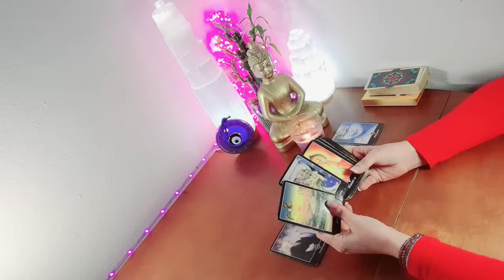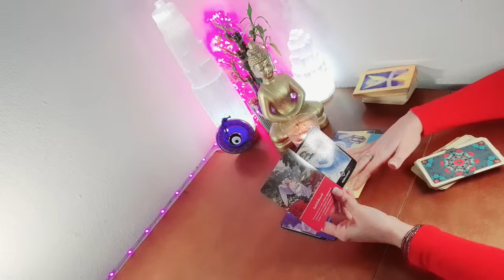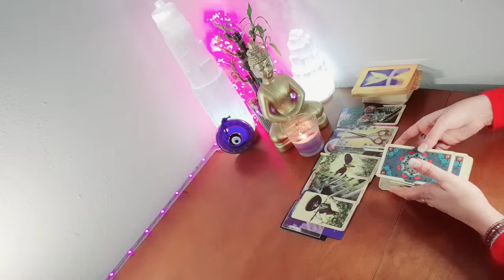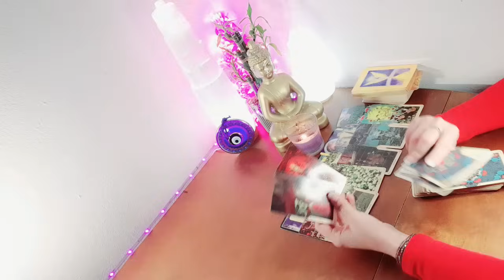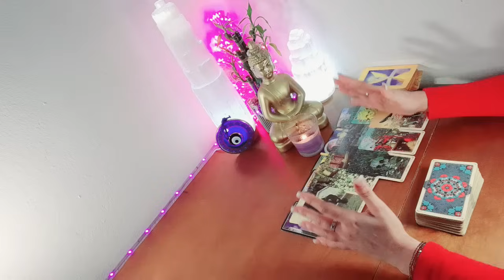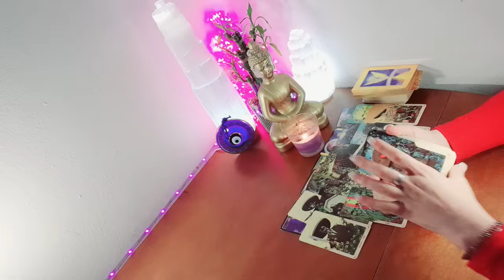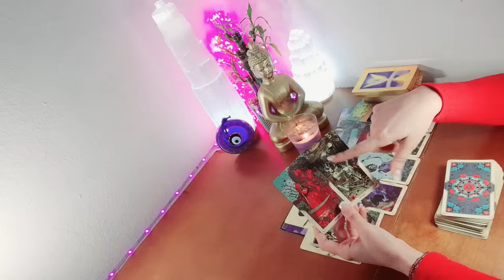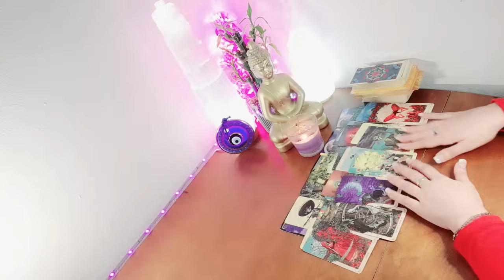SE VAN ARREPENTIR ‼️😭TUS ENEMIGOS CERRASTE LA PUERTA QUEDÓ FRÍO 🥶⚠️CAUNDO SUPO DE TU NUEVA VIDA